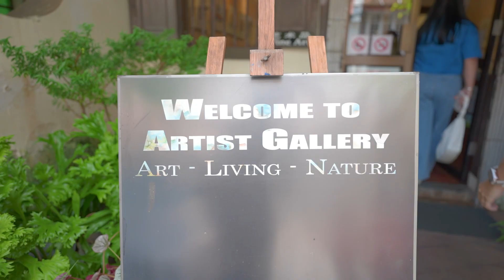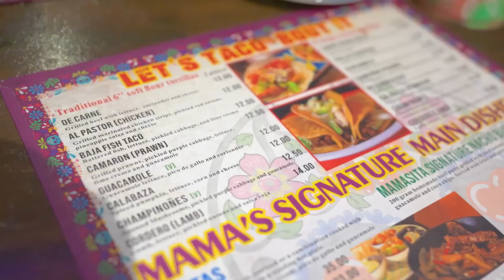Malaysia 🇲🇾 - Malacca 马六甲 Vlog | Day 1 | Jonker Street ~ Heritage Flavour ~ Mamasita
Day 1 of our Malaysia Trip to Malacca! My first time visiting my husband's family, as more days goes by, I get to meet more and more family members each day and it made me realise how big his family really is🤣 Really different seeing everyone in real life compared to seeing them in photos!

Ps: Please excuse my mandarin, I tried my best subbing this video🥲